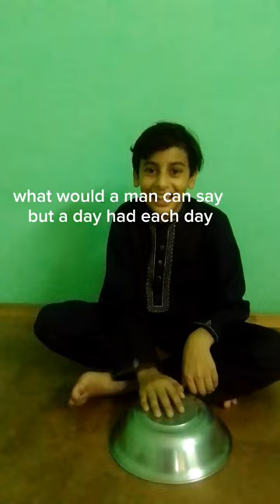Mirza Faizan. Like